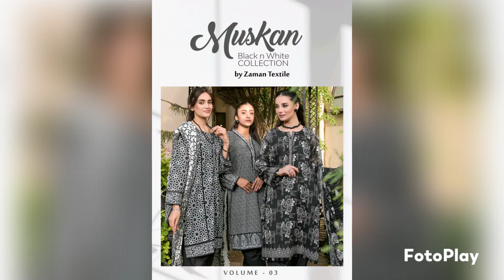MUSKAN BLACK & WHITE COLLECTION BY ZAMAN TEXTILE*Volume-03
MUSKAN BLACK & WHITE COLLECTION BY ZAMAN TEXTILE*
Volume-03

💯/💯 airjet shirt
100!100 voile dupatta
Dyed plain airjet trouser

06 DESIGN
*06 SUITS IN A ONE SET*

3 PIECE LAWN COLLECTION

*Wholesale Set Price: Rs.
Retail: Rs.